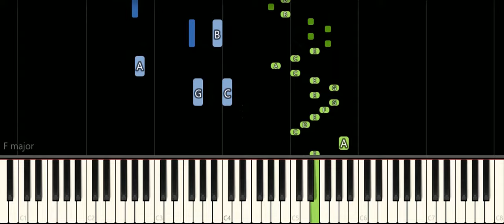Nu pogodi (Ну погоди) Easy Piano Tutorial For Beginners - Learn to play Piano and keyboard